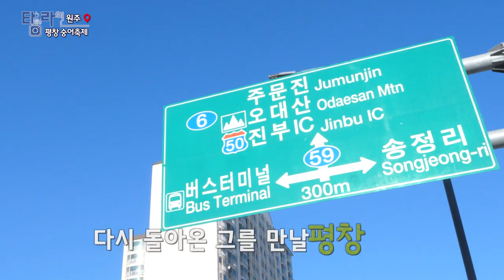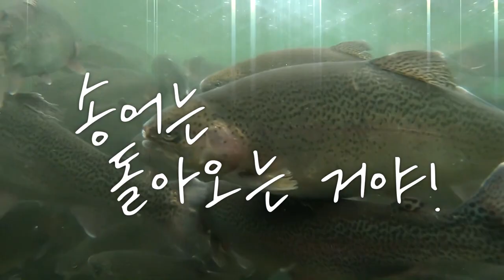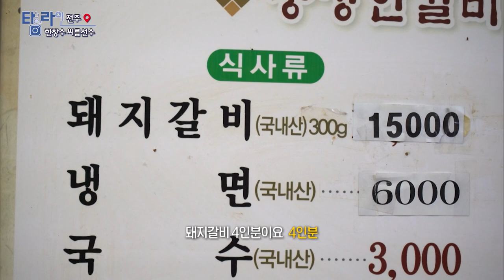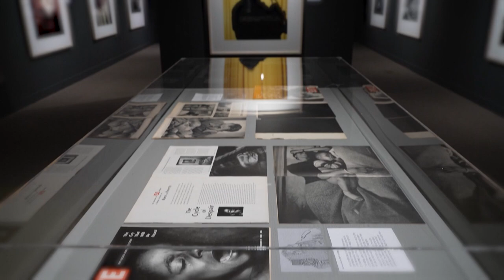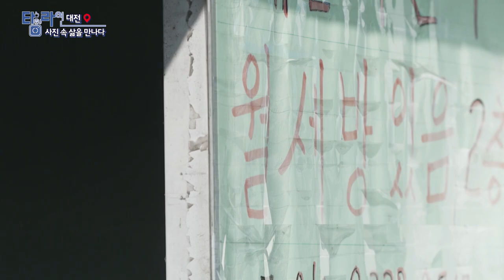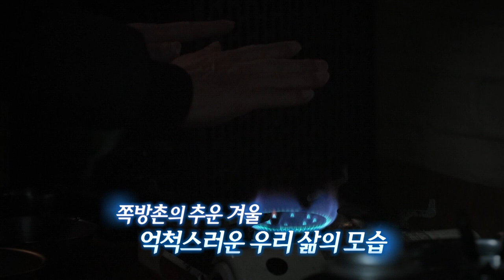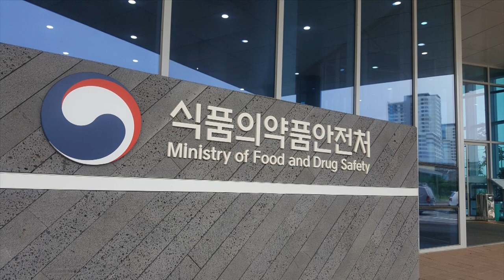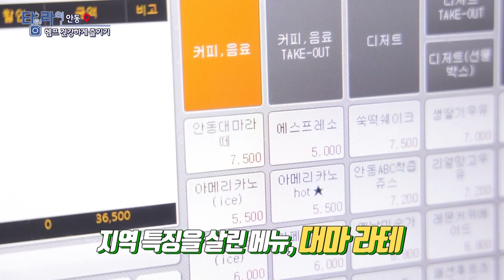[TV매거진 타임라인] 1월 10일 전체방송 다시보기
1월 10일(화) 방송

원주 - 평창 숭어축제
전주 - 한창수 씨름선수
대전 - 사진 속 삶을 만나다
목포 - 몽골댁의 한국정복기 2편
안동 - 헴프 건강하게 즐기자